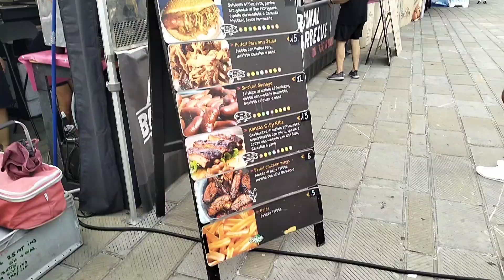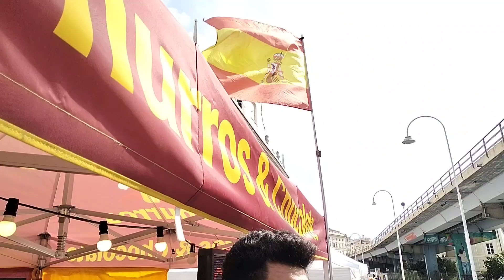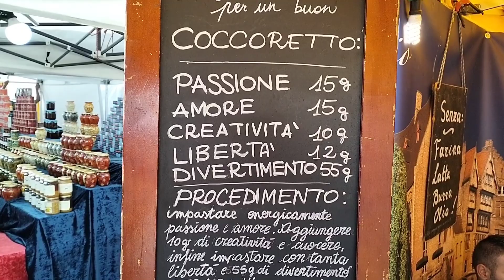GASTRONOMÍA MERCADO EUROPEO EN ITALIA 🇮🇹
probando algunas comidas por primera vez un mercado con diversos tipos de comida española India argentina Belgio y otros países